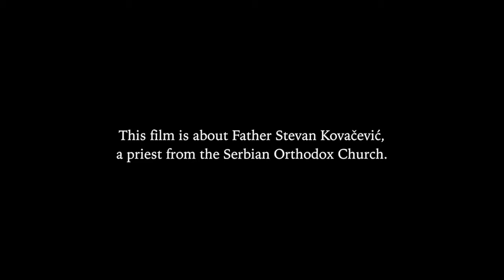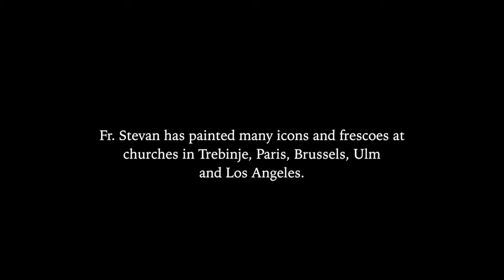Light painting (Trailer)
Byzantine - Iconography is the oldest and the only Christian art form survived unchanged for the last 2000 years.